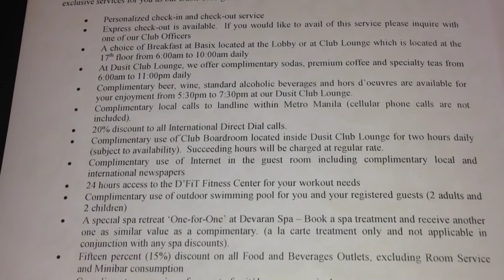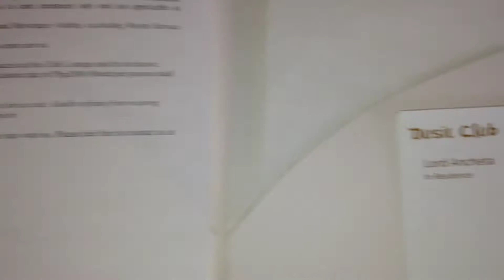Dusit Thani Hotel Manila Club Deluxe Room by HourPhilippines.com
Dusit Thani Hotel Manila Club Deluxe Room.  Booking a Club Deluxe Room provides complimentary access to the new Dusit Club Lounge.

Room Size: 30 sqm

    Well-appointed rooms with great city views
    Unlimited broadband and internet use
    LCD flat screen television with on-demand video facilities
    Centralised bed side switch controls
    Complimentary local calls
    L'Occitane bathroom amenities
    Full stocked mini-bar
    In-room safe
    Complimentary daily replenishment of seasonal fruits
    Complimentary daily replenishment of bottled water

Access to the new Dusit Club Lounge - this 900 sq. m. facility sits on the top floor of the hotel and provides host of complimentary privileges: Priority check-in and check-out

Cheers,